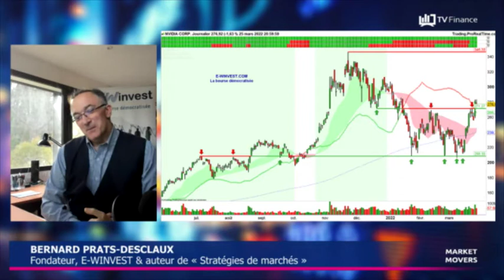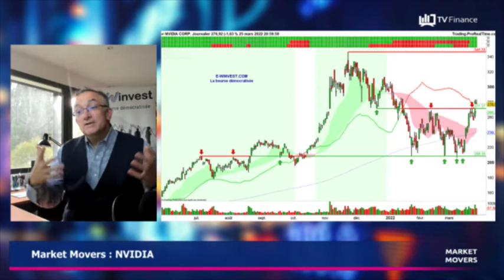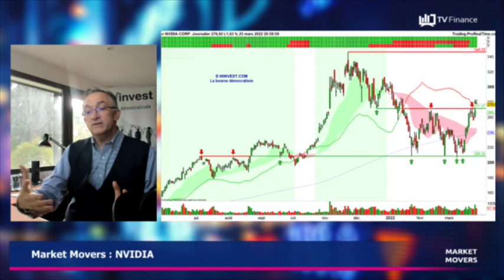NVIDIA : Configuration très intéressante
NVIDIA : L'entreprise conceptrice de processeurs et cartes graphiques pour jeux vidéo a affiché des résultats records, le mois dernier. En Bourse, la valeur Nvidia est loin de faire des sauts de puces. Plutôt des bonds ! +114 % en 1 an. Phase de correction depuis novembre, mais la valeur essaie de franchir des niveaux de résistance au-dessus de 270$. L'entreprise est résiliente et solide, donc très prisée des opérateurs de marchés. La configuration graphique est très intéressante.